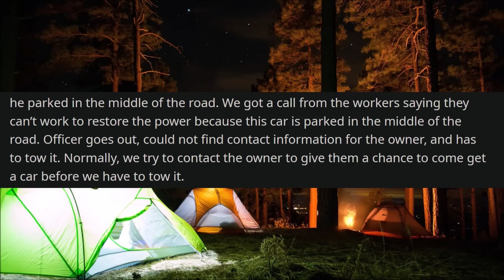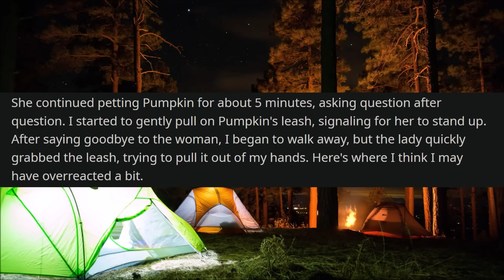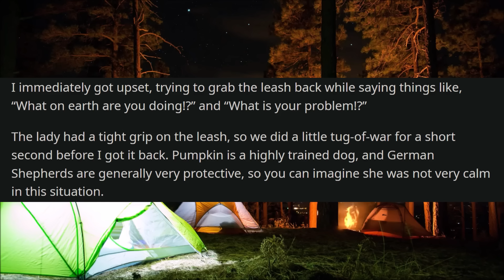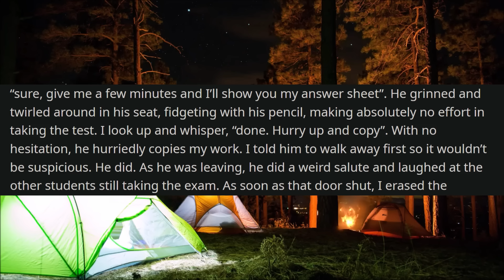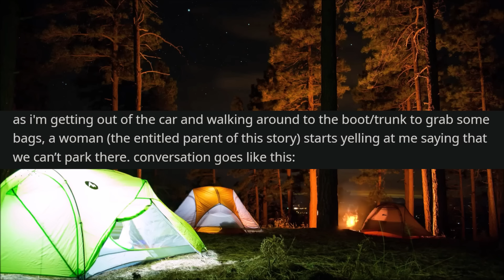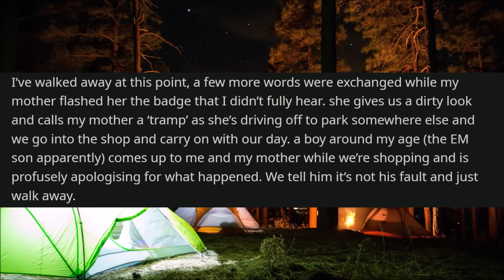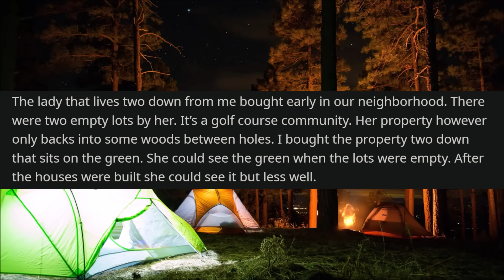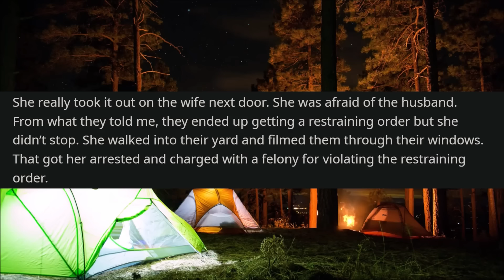Karen Vandalizes My CAR For Using Handicap Spot, I'm DISABLED! - r/EntitledPeople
r/EntitledPeople - In today's Reddit stories, a disabled person parks in the handicap space at a store and is immediately approached by an aggressive Karen who accuses them of not being allowed to park in that spot. Refusing to listen to reason after even being showed proof that they are legally allowed to park there, this Karen decides to do something completely unexpected; much to the shock of OP after returning to their car from shopping. Here's what happened.

00:00 Post 1 by u/afseparatee
01:43 Post 2 by u/Specific-Beach-8437
04:04 Post 3 by u/Necessary-Equal-1067
06:00 Post 4 by u/ravioliyay
09:48 Post 5 by u/0le_Hickory